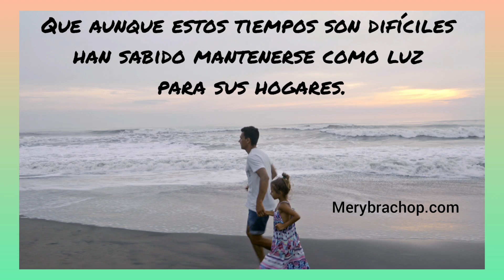Feliz Día del Padre, Frases y Reflexiones Cristianas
Hoy, 19 de Junio del 2022 en el que se celebra el día del Padre en muchos países, felicito a cada papá, abuelo, tío, sobrino o hermano que sea padre. Que Dios los bendiga y que sus hijos sean guiados siempre con amor por el camino recto. Con los ojos puestos en Jesús es posible que un padre levante la bandera del amor, que lleve con valentía a su familia, que proteja a cada uno de sus preciados hijos para que sigan la verdad y sean bendecidos por Dios. Feliz día de los Padres.